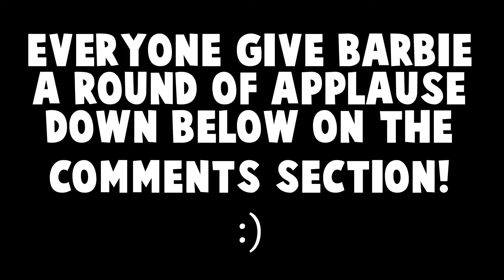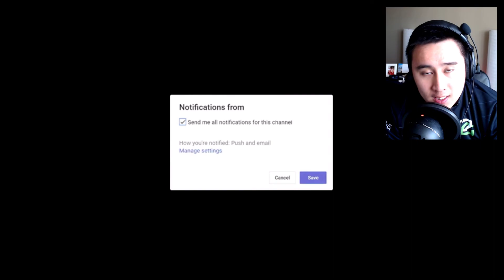BEST ABR 223 CLASS SETUP! (BO4)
ABR 223 Class Setup (BEST ABR 223 CLASS SETUP AFTER 1.17)

For today's gameplay, I drop a 41-1 K/D with my new and improved ABR 223 Class Setup after update 1.17!

CHANNEL IS BASED ON:
Live Commentaries and Raw Gameplays.
Live Nuclears and High Killstreaks.
100+ Kills and High Scoring Gameplays.
Tips and Tricks on how to Improve at Call of Duty and Raise your K/D and Stats!

SCHEDULE:
I upload daily content.

PSN: YouTube__Mamba